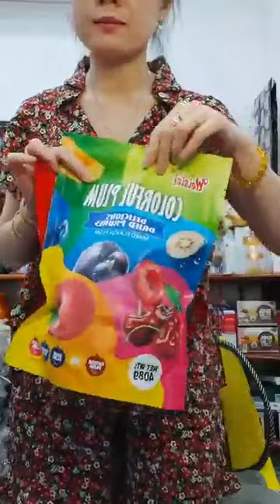Quần áo thời trang phụ kiện nữ xuất sứ trung quốc giá rẻ chị em vào xem mua hàng giam gia (1698)